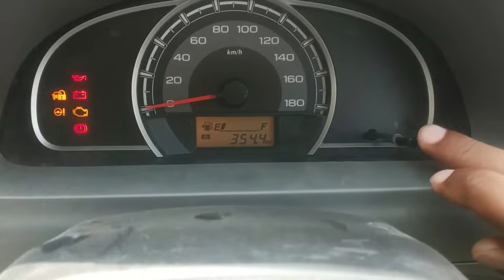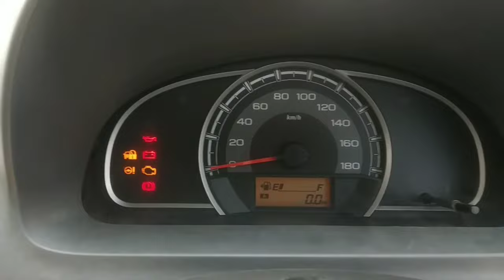How to reset K.M. Reading in digital meter of Maruti Suzuki Cars | कार के मीटर में KM को 0 कैसे करे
How to reset K.M. Reading in digital meter of Maruti Suzuki Cars
कार के मीटर में KM को 0 कैसे करे
change kilometer reading in cars meter

Host : RAHUL KHAN